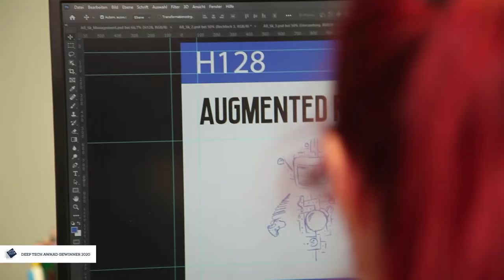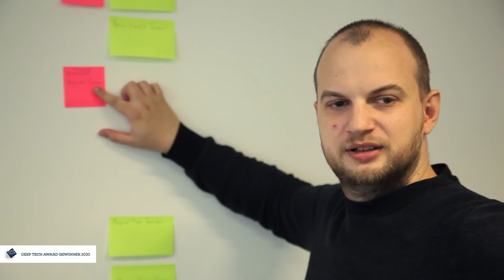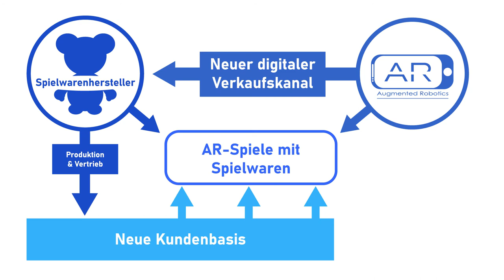Deep Tech Award-Gewinner 2020: Augmented Robotics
Beim diesjährigen Deep Tech Award wurden gleich vier Gewinner-Teams ausgezeichnet. Wir stellen sie euch einzeln vor: Lernt die drei Geschäftsführer und Gründer von Augmented Robotics kennen! Mit ihrem "RoboHeart" und ihren AR-Anwendungen für Spielzeug gewannen sie den Deep Tech Award in der Kategorie "IoT / Industrie 4.0".